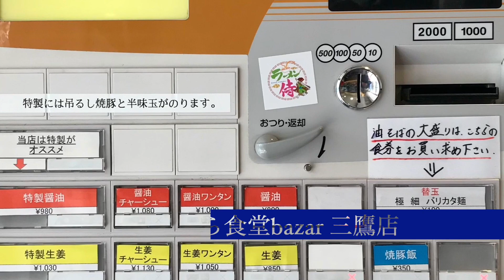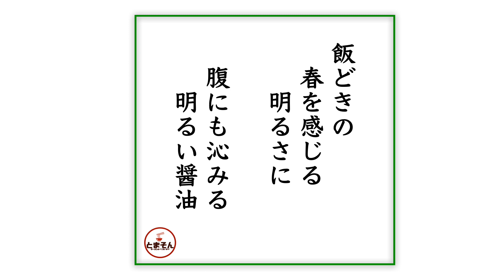くじら食堂bazar 三鷹店 （東京・ＪＲ三鷹） 特製醤油［白醤油ver.］＋ 焼豚丼 〜ラーメン食べて詠います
「淡麗なキレと旨味の重厚さ！少し垢ぬけた素朴さがナイスな白醤油そば！」・・・と言う感動の嵐！。ちょっとマイナーな存在感の白醤油バージョンですが、店に通うほどにそのスペシャリティーな味わいが素晴らしいと再認識する旨さ！。大幅なメニュー変更もありそうな噂ですが、白醤油はどうなることやらと一抹の不安。食らうなら今のうちかと！激しくオススメ！